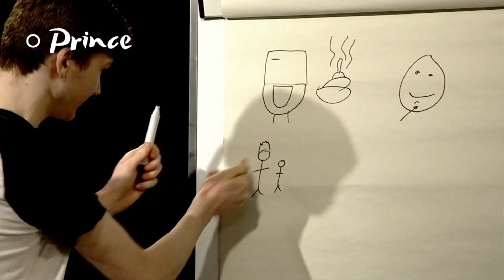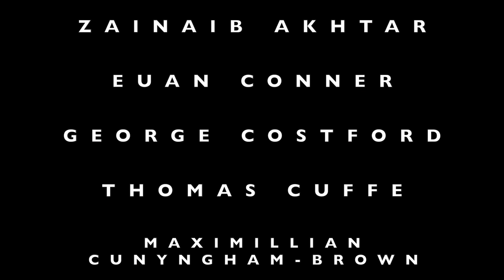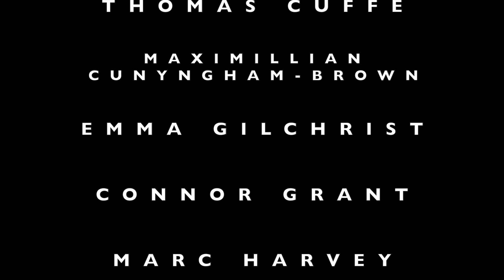BA Hons Showcase 2020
The 4th Year Final Project is a chance for our Hons year BA students to display both their development and production skills. Students choose whether to submit an individual project or collaborate on several. Both scripted and factual formats are welcomed. This showreel demonstrates their resilience and resourcefulness in completing those projects in what has been a turbulent academic year. We are immensely proud of our students in creating such excellent work and invite you to join us in watching this montage of clips from both their final projects and some factual entertainment studio based shows produced earlier this year.

The reel begins with a beautifully shot observational doc about Bute based hairdresser Wesley Snips by Jamie Murray. This contrasts with the Gaelic language drama Bròn written by John Nicholson about resolving a rift between two brothers which was filmed by Gregor Stirling and cast utilising City of Glasgow College performance students. Connor Grant has created a series of sketches as ads for Mercedes Benz which he ended up making with the help of his flatmates during lockdown when the planned shoots had to be cancelled. Prize Draw is the BA’s revised version of Pictionary as a studio game show, presented by BBC The Social’s own Anesu Gurure. The Cure is a very contemporary thriller about the life of a bicycle courier during a global pandemic followed by  Puppies, Pensioners and Pandemics, a factual doc about charity Give a Dog a Bone during this current global pandemic. Traumatic is a short horror film set in an atmospheric country house written and directed by Max Cunyngham-Brown. Shared Lives is a moving insight into family life for carers by David Love. Stand Up Stand Off is a comedy competition filmed at City of Glasgow’s college own studio and presented on front of a live audience by Stuart Mitchell. Climate Change Climax is Zainaib Akhtar’s exploration of climate change activism in Scotland. The final doc is Queens of Drag by Emma Gilchrist which follows three femme presenting drag performers in Scotland as they prove that drag is about more than just ‘a man in a dress’.